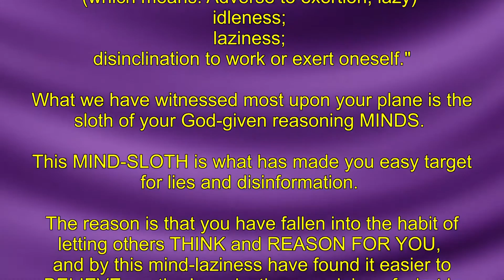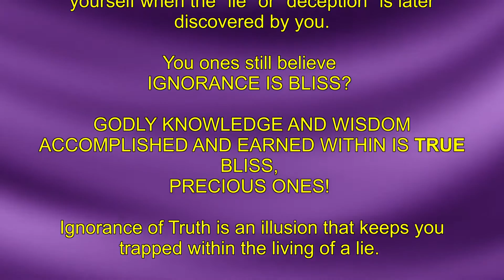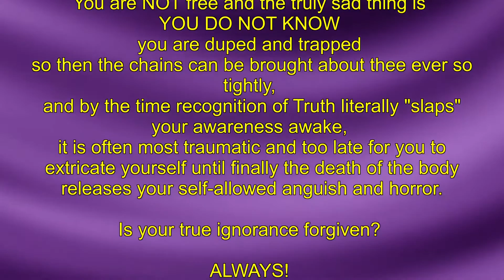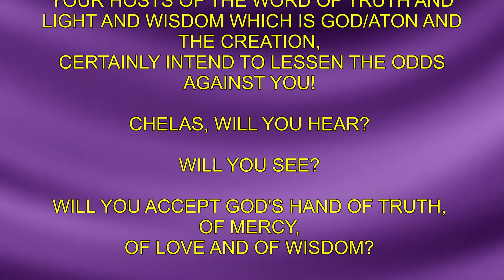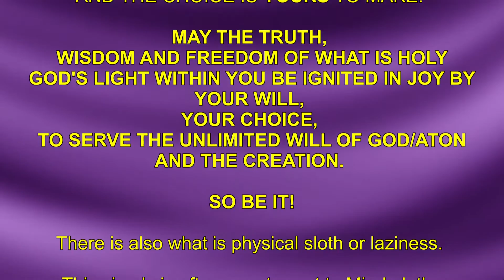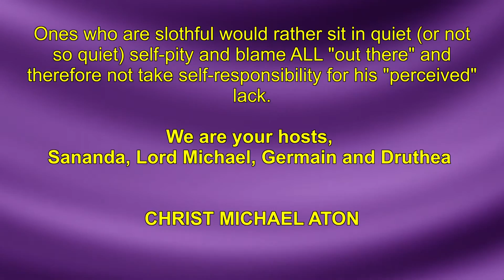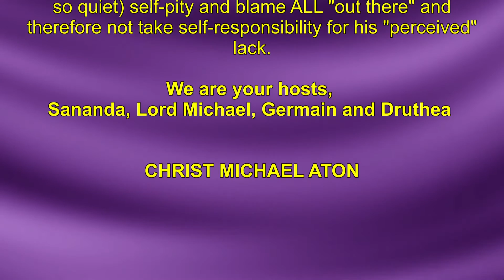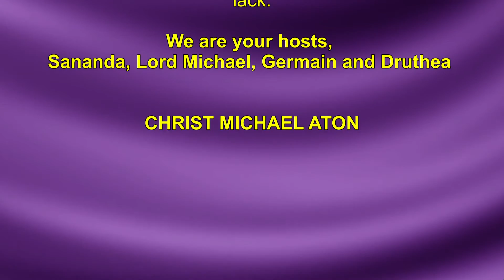LOG 38 Reco sin 7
THE LAWS OF GOD AND THE CREATION

CHRIST MICHAEL ATON
TESTED on 144,000 PLANETS

RECOGNIZING AND DEFINING
THE MOST "DEADLY" SINS
OF HU-MAN 7.